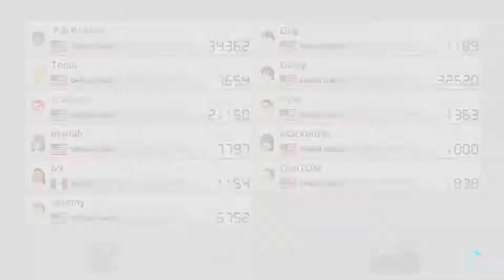#91 - All Online Modes in Both Worldwide and Regional! - Mario Kart 8 Deluxe (Online)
I'm doing ALL races and battles on both Worldwides and Regionals, except tournaments; too hard to record all at the same time! Also, too hard to do four races and battles on Worldwides and Regionals, but that will take too long just to upload a big file. Only two will do!